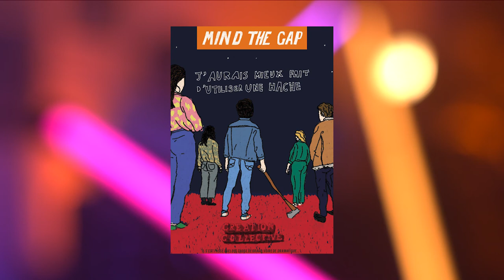EPISODE 3 - J'AURAIS MIEUX FAIT D'UTILISER UNE HACHE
On s’est dit qu’à l’approche d’Halloween il nous fallait une pièce de circonstance, qui nous donne des frissons. Alors fermez votre porte à double tour, glissez-vous sous vos couverture et n’oubliez pas votre pop-corn pour découvrir avec nous la pièce "J’aurais mieux fait d’utiliser une hache" et pour cela nous recevons  Thomas Cabel et  Solenn Louër du collectif Mind The Gap